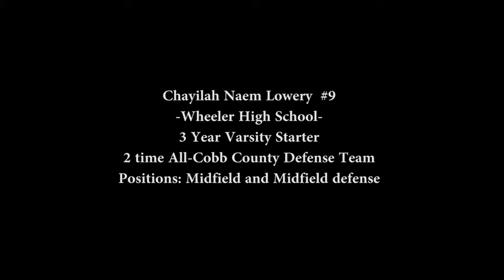Chayilah Naem Lowery Wheeler Lacrosse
Chayilah Naem Lowery  #9
2017 Junior highlight
Wheeler High School
2x All-Cobb County Defense Team